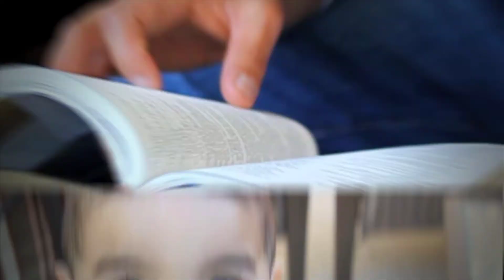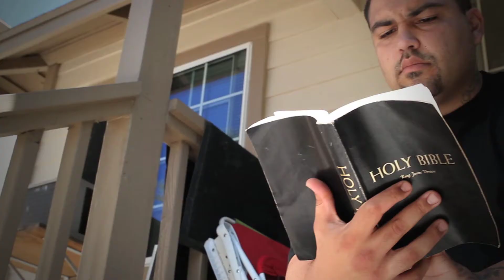Ventura County Rescue Mission Overview Video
Ever wonder what actually happens at the Ventura County Rescue Mission... Watch this short video to see for your self how lives are changed for good!